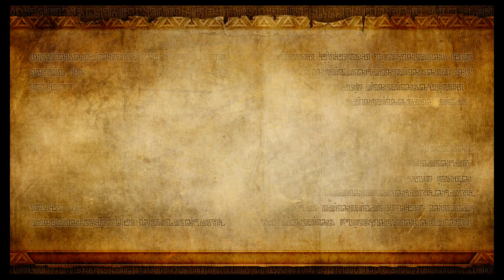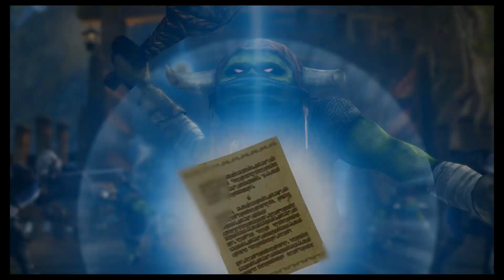Let's Play: Hyrule Warriors #5 (Wald von Phirone 1/2)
Game:
~ Hyrule Warriors
Platform:
~ WiiU
Mitspieler:
~ Black-Link